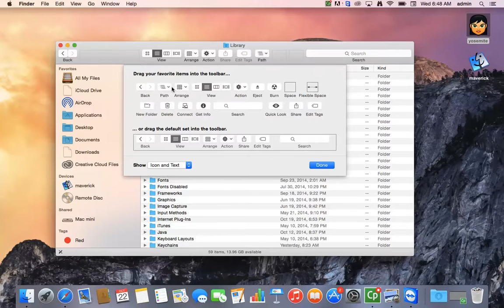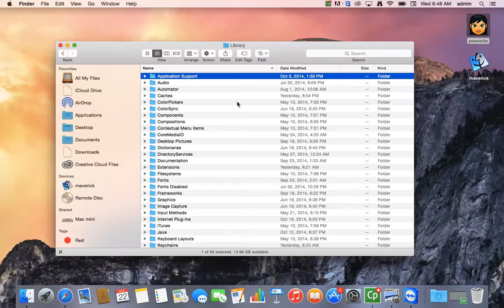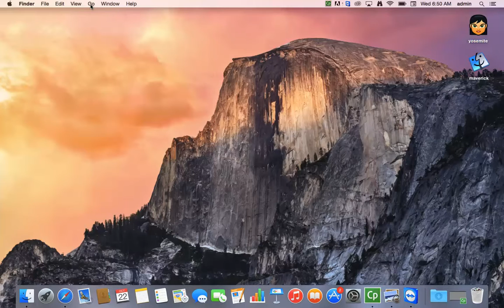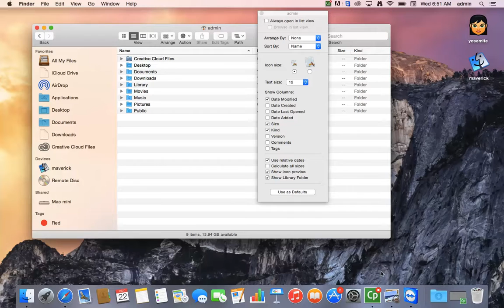How to access your library folder on a Mac in Yosemite for iMac, MacBook Pro, & MacBook Air CC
How to access your library folder on a MacHow to access your library folder on a Mac

Try out these tips at your own risk - software for mac os x & mac os x apps recommendations
 All work in Mac OS X Yosemite 10.10 and Maverick 2015

Hi all today's video was all about the
library folder
very often you need to get to the
library folder to delete a preference
or to simply fix an application it's
not working unfortunately the library
folders is hidden
and a lot of people are not quite sure where it's located well
first the library folder is usually
located in a couple of different areas
one is at the root up the hard right so
here is my hard drive
called yosemite and here is the library
folder you could see the path
right here and this little icon if you
want to get
an icon like this on you were window
simply
right click or control-click got this
gray bar here
customize toolbar and look for the path
just drag it and drop it and then you'll
have
that ability when you click on a folder
or file to see
exactly where it's located on your
machine so its a helpful tip
anyway at the library folders hidden so
in order to see if there's a couple
different ways to get a different
library folders

Watch the video for the rest Most Watched Video on this channel

How to Remove ADWARE MALWARE VIRUS on MAC OSX for FREE for iMac, MacBook Pro, & MacBook Air Most Watched Video on this channel

How to Remove ADWARE MALWARE VIRUS on MAC OSX for FREE for iMac, MacBook Pro, & MacBook Air os x yosemite tips Use these tips at your own risk DISCLAIMER: Use these tips at your own Risk